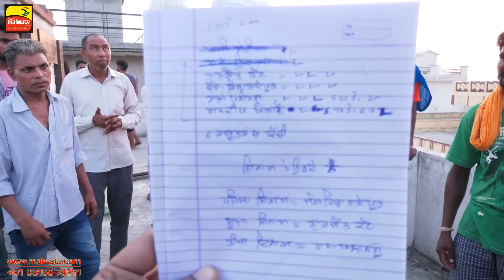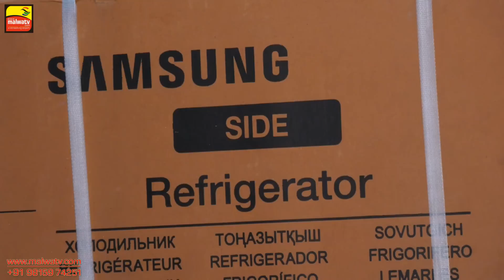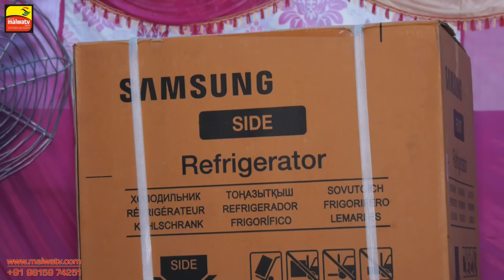ਕਬੂਤਰ ਬਾਜੀ ਮੁਕਾਬਲੇ ! कबूतरबाज़ी ! کبٹربازی ! KABOOTARBAZI - 2017 at KOOM KALAN (Ludhiana) ! Part 3rd